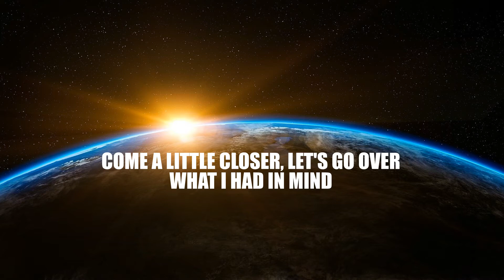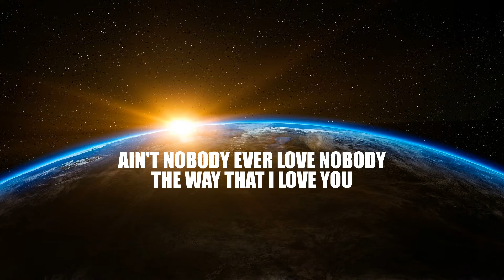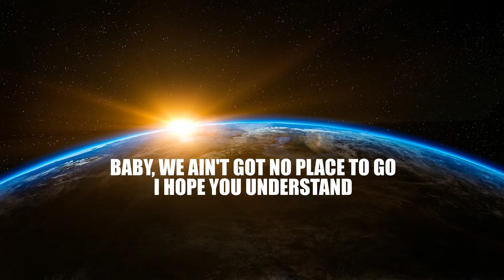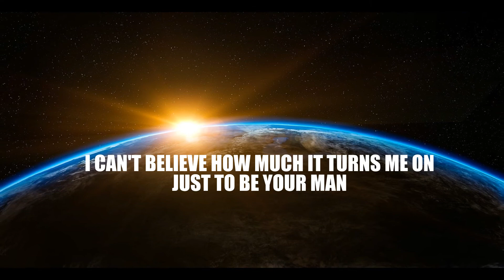Your man - Josh Turner (Lyrics Video)